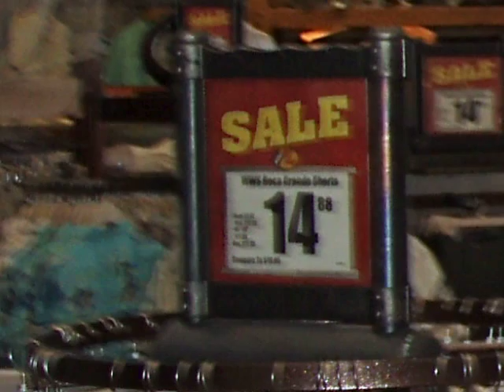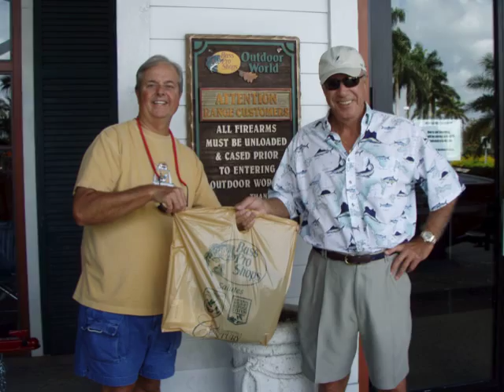Jeff's New Intrepid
Congratulations Jeff and Sharon! There's a beautiful new Intrepid 350 docked behind their house. Now they are active again in the Little Palm Boat Club.